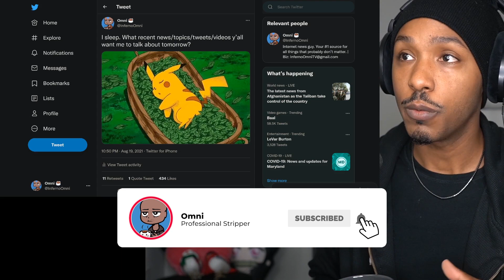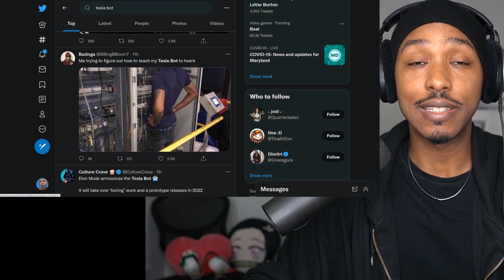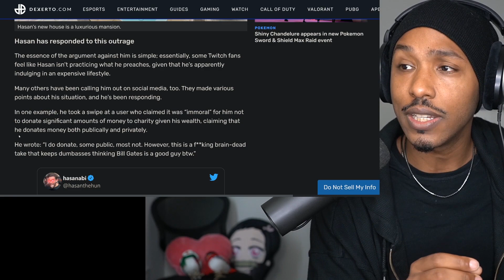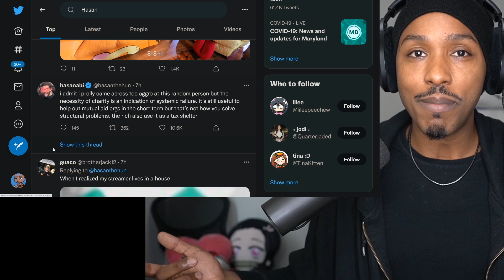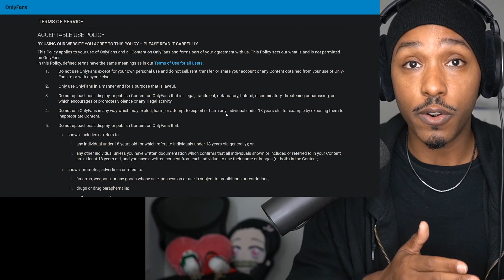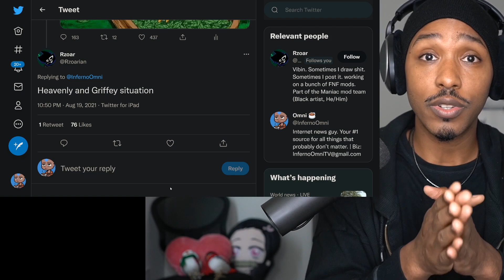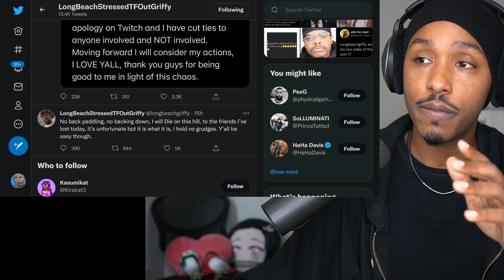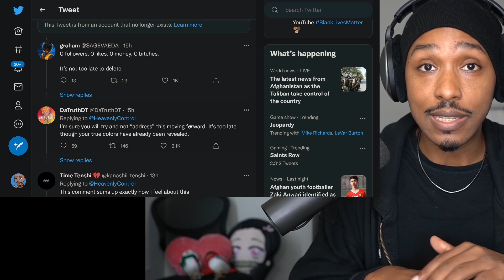These YouTubers Might Get Cancelled... | LongBeachGriffy, Heavenly Controller, Hasan, Tesla Bots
Timestamps
00:00 - HUH??
01:09 - THE TESLA BOTS ARE REAL
04:44 - Hasan Cancelled for Buying a Mansion
10:37 - This is How the Rich Stay Rich
13:20 - Anyway...
14:49 - The Death of OnlyFans? Probably not.
21:13 - The Heavenly Controller & LongBeachGriffy Situation